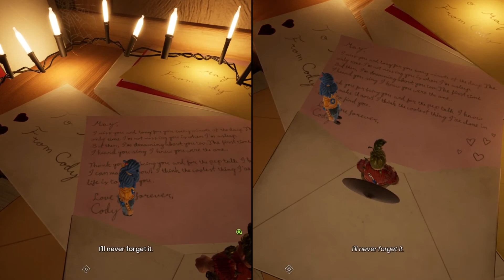It Takes Two | Part 15 | Maydee vs Codec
Hi everybody! Well here it is! The last episode for It Takes Two! It's sad really. You spend so much time on one game and then its just done. But that is ok; there are more games out there we will enjoy! In this last episode, Jaydee and I go through each section and find all the tambourines we missed! Some mini games were great! Some mini games were not! Hope you enjoy this weeks videos and I will see you in the next ones!